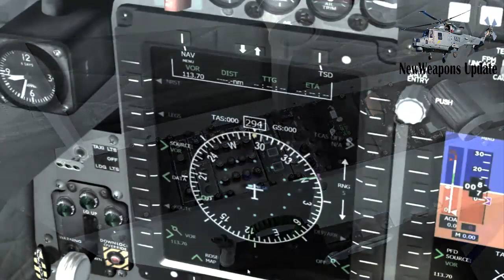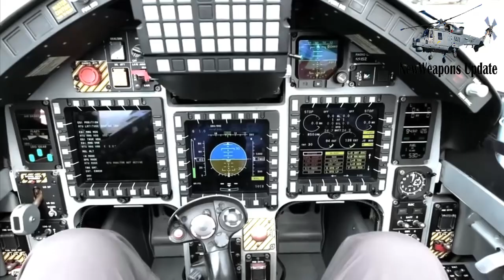The Italian Air Force Leonardo M 345 training jet has been certified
M-345 training jet made by Leonardo, Italy has received certification from the Directorate of Airworthiness and Armament, the Italian Ministry of Defense.

With this certification, M-345 can be used domestically and ready to be sold to the global market.

Leonardo in a news broadcast on May 8, 2020 said that the certificate of eligibility for use of the M-345 was obtained after the aircraft underwent various tests both on land and in the air.

M-345 HET ( High Efficiency Trainer ) advanced jet production series training made by Leonardo, Italy, aired on December 21st. This jet will be used by the Italian Air Force (ITAF) from 2020.

Testing in the air was carried out as many as 200 sorts by the Flight Test Center, 61st Wing and 10th Aircraft Maintenance Unit, the Italian Air Force.

M-345, said Leonardo, is an aircraft with very good performance and very efficient. The operating costs are comparable to the operating costs of a turboprop aircraft.

The inaugural flight M-345 HET was carried out at Venegono Superiore Airport, Varese, Italy by test pilots for Quirino Bucci and Giacomo Ianelli.

Lucio Valerio Cioffi, Managing Director of Leonardo Aircraft, stated that the M345 is an advanced jet training that is very efficient because of its low operating costs.

At ITAF, M-345 will join its predecessor M-346 to produce reliable ITAF jet pilots.

In the Italian Air Force, the plan M-345 will also be an aircraft for the aerobic team Frecce Tricolori.

The first M-345 prototype flew with the M-311 code on June 1, 2005. As for the M-345, it flew on December 29, 2016.

The aircraft that has received this certification is the M-345 HET ( High Efficiency Trainer ) variant . The aircraft with a single engine Williams International FJ44-4M turbofan premiered on December 21, 2018.

M-345 HET has a flight range of 1,407 km. The aircraft with a maximum flying speed of 400 knots (740 km / h) has flight endurance without an external fuel tank for 2.75 hours.

The Pilot Test for the Quirino Bucci Jet Train Project as quoted by Leonardo page explains, the performance of the M345 was amazing.

Combined with a reliable engine, the M-345 is very responsive and powerful for carrying out aerobic maneuvers. The M-345 will also be a new aircraft for the ITAF aerobatics team.
CREDIT and RESPECT TO THE FOLLOWING SOURCE : airspace-review.com

Hopefully this news is useful to increase knowledge in the field of military defense.